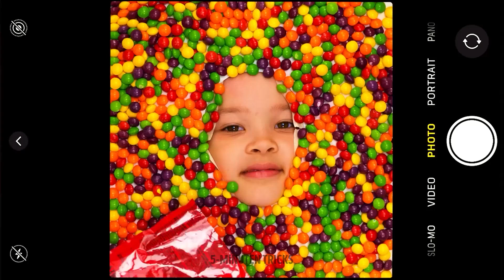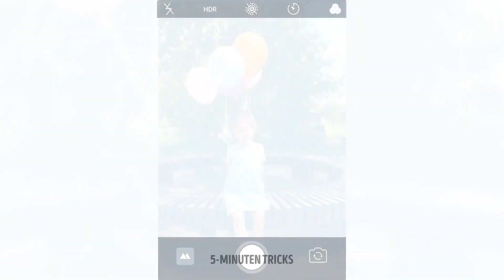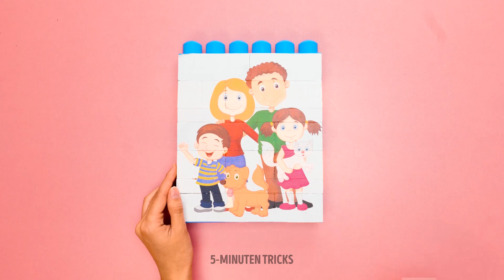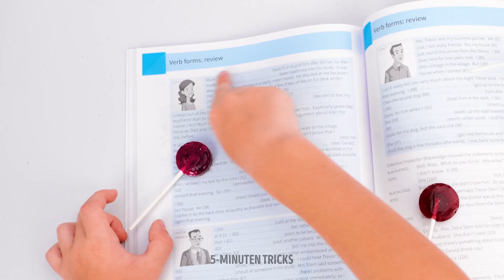50+ Geniale Hacks für pfiffige Eltern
Rezepte und einfache Bastelarbeiten für Eltern und ihre Kinder

Hallo, ihr bastelfreudigen Mamas und Papas :) Hier ist eine neue Portion der besten Ideen, die die Elternschaft leichter machen. Wenn dein Kind eine Naschkatze ist und es liebt, neue Desserts zu probieren, solltest du versuchen, einige davon zu machen. Regenbogenkuchen, Gelee in der Flasche, Pop it Eis - diese Desserts sind super einfach zu machen und schmecken richtig gut! Du wirst auch verschiedene Obstsnacks für deine Kinder sehen, die gesund und nahrhaft sind.
Mach dir keine Sorgen, wenn du nicht weißt, wie du dein Kind unterhalten sollst, wenn du arbeiten musst! Wir haben für jede Situation eine Lösung ;) Überrasche dein Kind mit einer neuen Version des Zauberwürfels: Verwandle ihn in einen Pop it-Würfel! Wenn dein Kind keine Lust mehr auf Pop it-Würfel hat, gib ihm ein Stück Luftpolsterfolie! Wir sind sicher, dass sie es lieben werden ;) Außerdem erfährst du, wie du aus Luftballons einfache, aber coole Spielzeuge basteln kannst.

ZEITMARKEN:
00:11 - DIY-Pool für Kinder
00:47 - Regenbogenkuchen
03:27 - DIY-Spielzeug für deine Kinder
04:19 - Oreo-Eiscreme